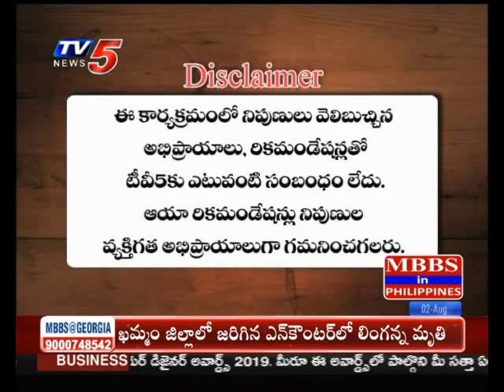2nd Aug 2019 TV5 News Business Breakfast